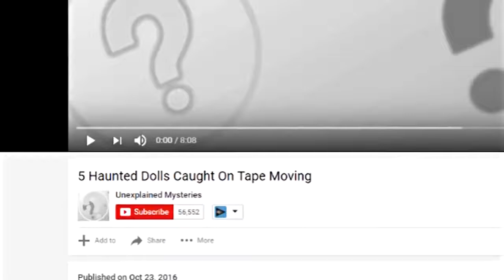Dolls Caught Moving On Camera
scary videos on dolls.